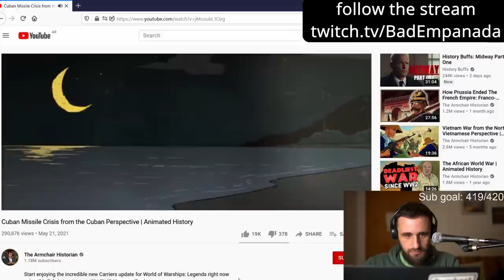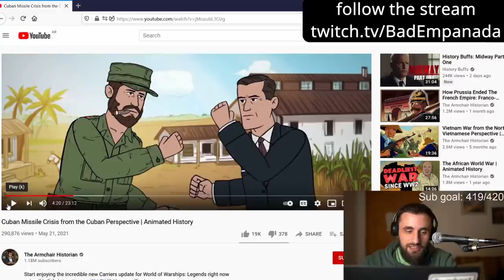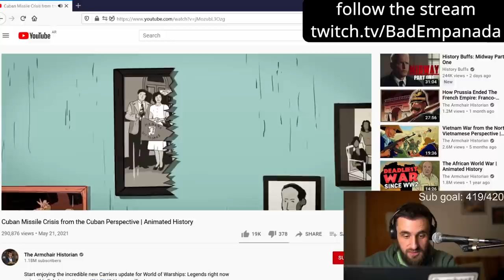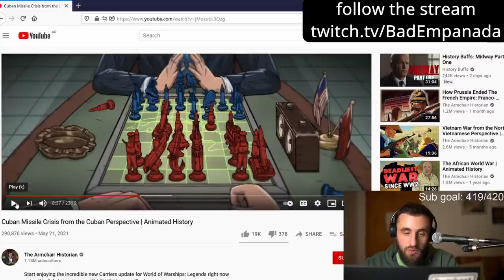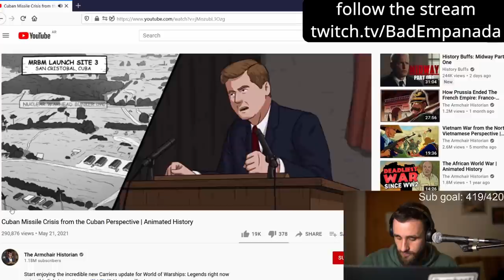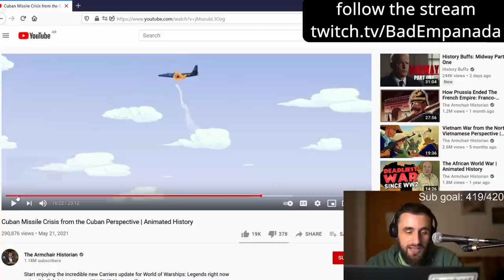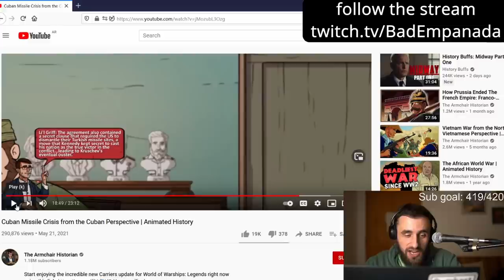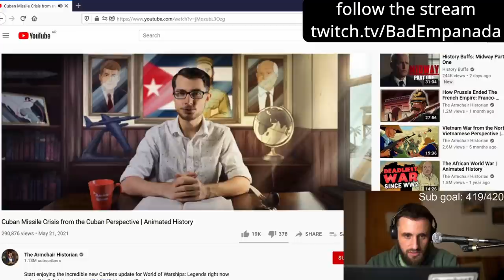Reviewing 'The Cuban Missile Crisis from the Cuban Perspective' by the Armchair Historian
Apparently 'Cuban Perspective' means 'the Cubans are all maniacs'